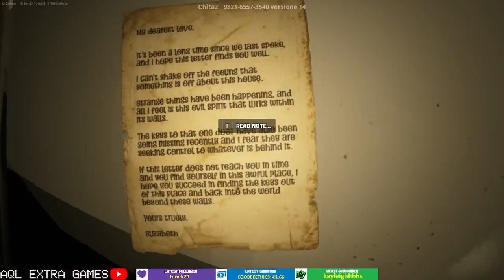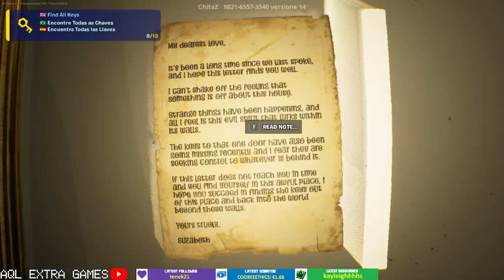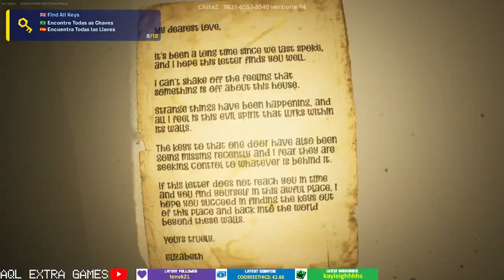Fortnite #34 - Haunted Horror with friends